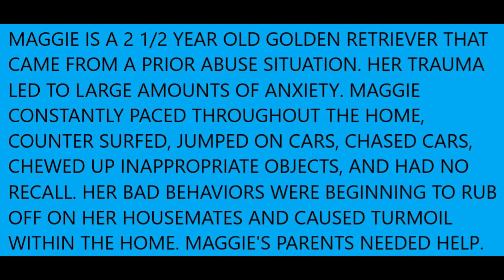Asheville Dog Trainers - Golden Retriever Becomes Golden Girl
Maggie Mae is a 2.5 year old Golden Retriever that came from a prior abuse situation. Her trauma led to large amounts of anxiety. Maggie constantly paced throughout the home, counter surfed, jumped on cars, chased cars, chewed up inappropriate objects, and had no recall. Her bad behaviors were beginning to rub off on her housemates and caused turmoil within the home. Maggie's parents needed help.

On Maggie's first day, she refused to walk on a leash unless she was in between Caleigh's legs. Maggie was reluctant to Down in public and was extremely clingy to her handler. However, during her Two Week Board and Train, Maggie gained immense amounts of confidence! She was able to Off Leash Heel in a variety of locations with a large amount of stimuli including loud noises, groups of people, and children! Maggie felt at ease in new places and around new people. We are so proud of the tremendous strides this beautiful young lady has made towards living a happy, comfortable life!

Watch as this Golden Retriever Become a Golden Girl!

OLK9 Trainer: Caleigh